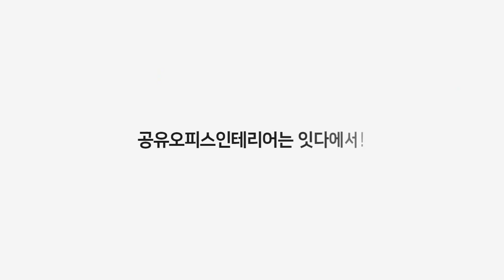76평 공유오피스인테리어 | 싱그러운 바람에 감성이 들어오는 공간🌼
안녕하세요!
'사람과공간을잇다' 입니다!
오늘은 76평 공유오피스인테리어 를 소개합니다!

창으로 들어오는 싱그러운 바람이 들어오는
깔끔하고 편안한 분위기의
카페테리아 가 있는 공간!

OA공간 이 업무공간 중간에 위치해 있어
접근하기 쉽도록 만들어 준 센스있는 설계!✨

공유오피스 창업 준비중이신가요~?
전문가들이 모여있는 잇다에서
똑똑한 상권 분석부터 트렌디한 인테리어까지
잇다 통해 성공의 길을 걸어보세요!

공유오피스 전문 인테리어 업체들이 모여있는
잇다와 함께하세요💛💛
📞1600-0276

*다양한 공유오피스 포트폴리오 및 견적을 보고싶다면..?